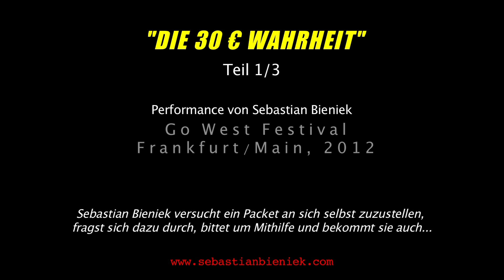2012 Sebastian Bieniek "Die 30 € Wahrheit" 1/3 Go West Festival Frankfurt am Main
Sebastian Bieniek versucht ein Packet an sich selbst zuzustellen, fragt und sucht nach Mithilfe während des "Go West" Festivals in Frankfurt am Main 2012